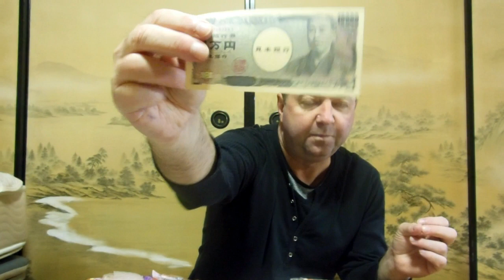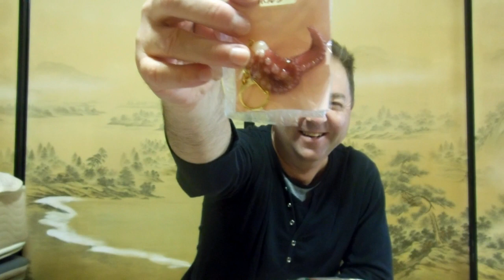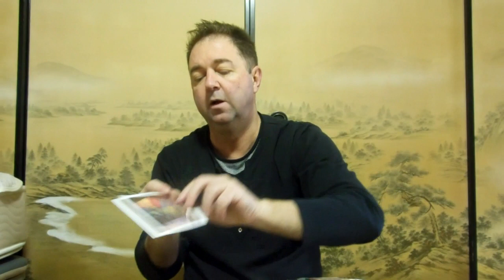December Japan Stuff Giveaway!